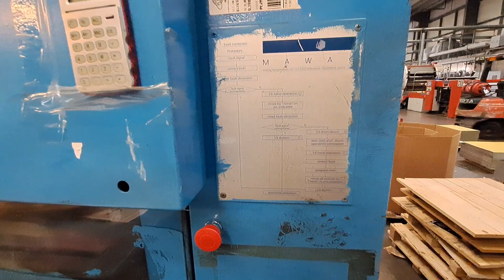Mawag ATS100 SLITTING MACHINE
Mawag ATS100 SLITTING MACHINE for sale in upcoming auction on Thursday 23 February 2023